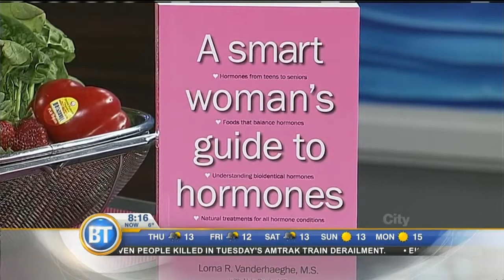Estrogen Overload - May 14th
Natural health expert Lorna Vanderhaeghe explains estrogen overload. What is it...and what can you do about it?